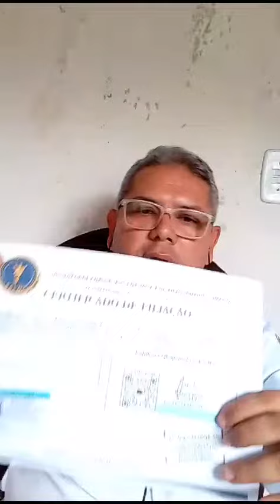Depoimento de Aluno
Depoimento de Aluno do nosso Curso de Psicanálise